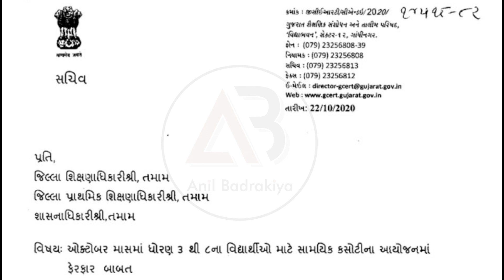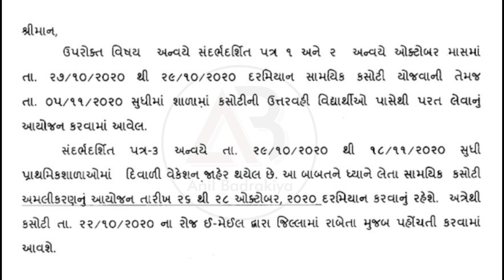ઓક્ટોબર મહિનામાં લેવાનાર એકમ કસોટીની તારીખમાં ફેરફાર | Ekam kasoti October 2020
આ વિડીયોમાં ઓક્ટોબર મહિનામાં યોજાનાર ધોરણ 1 થી 8ની એકમ કસોટી વિશે માહિતી આપવામાં આવી છે.

◆ Green screen